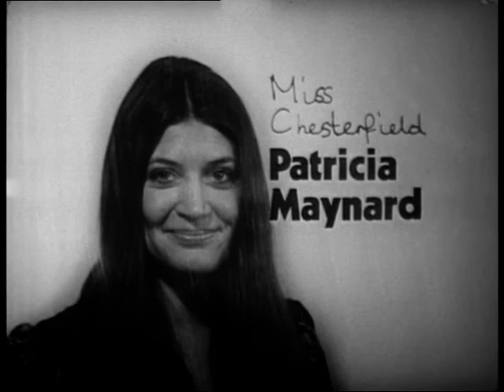Escape Into Night (1972) 2/6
Escape Into Night (1972) - Episode 2/6